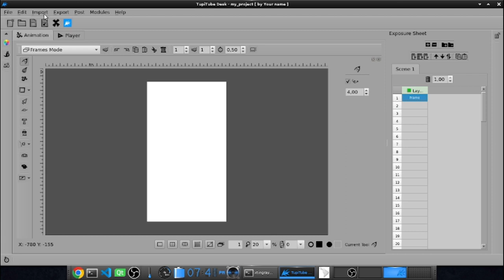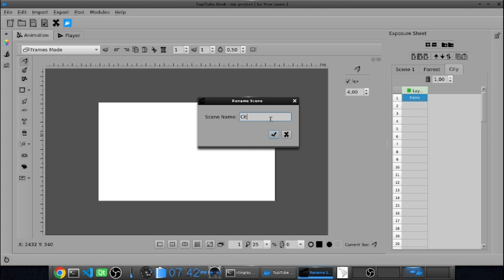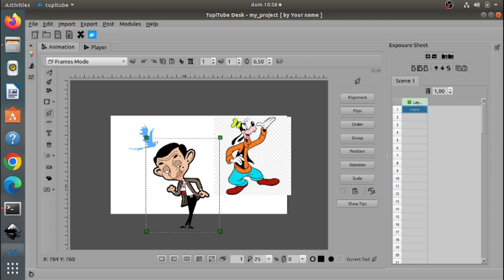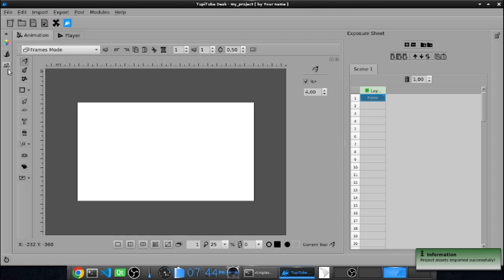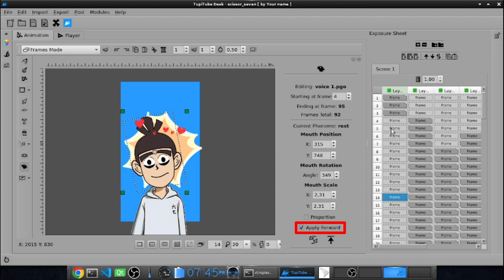TupiTube Desk New Release (0.2.20)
Finally, after several months of hard work, a new release of TupiTube Desk is available on our official website (tupitube.com). In this video, I explain the main features included in this new version. I hope you enjoy it... and remember, it is free software! :D